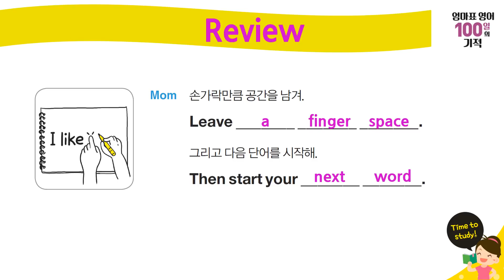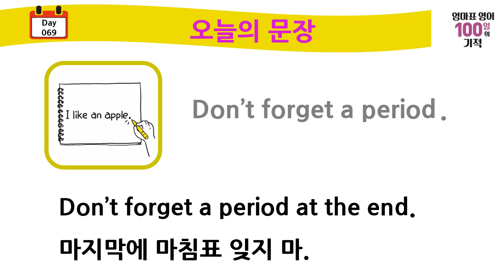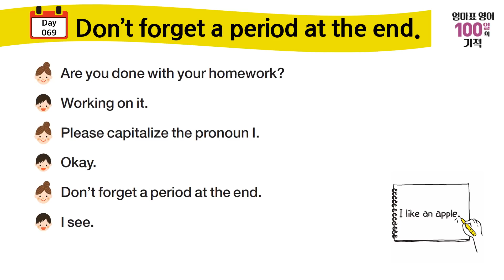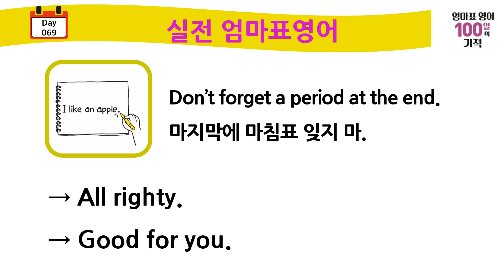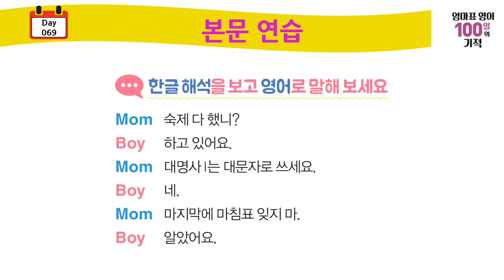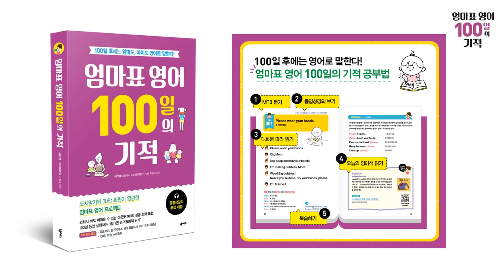엄마표영어 100일의기적_ Day 69 Don't forget a period at the end.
* 영상을 보신 후 아래 댓글로 Don't forget a period at the end .를 적어주세요.

* 진정한 엄마표영어란 아이들이 가장 많은 시간을 보내는 가정에서, 가장 많은 시간을 같이 보내는 엄마와 함께, 영어에 친숙해질수 있는 환경에서 생활하는 것 그리고 그 환경에 아이가 잘 적응할 수 있도록 아이와 엄마와 함께 노력하는 것입니다.

엄마표영어 100일의 기적과 함께 100일동안 아이와 말하기 연습과 영어동화책 읽기를 하면서 엄마표영어의 힘을 느껴보시기 바랍니다.